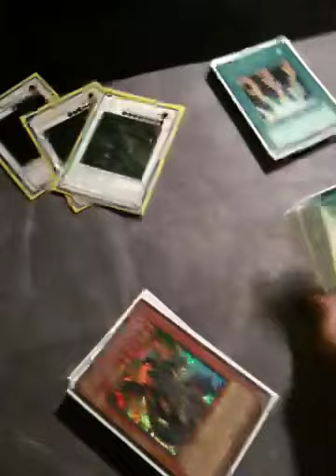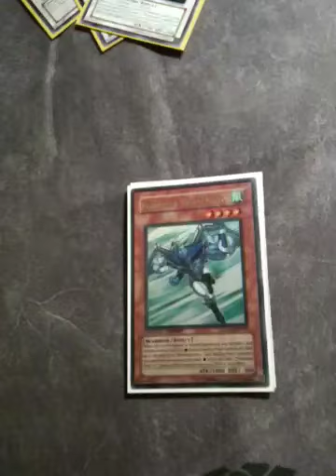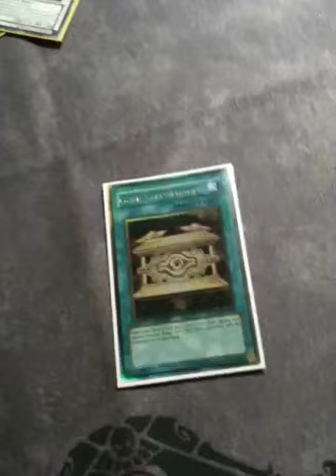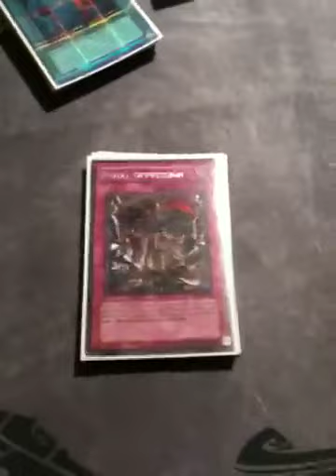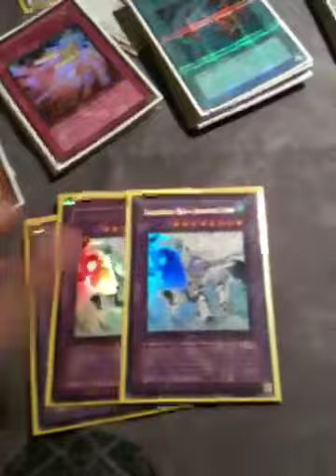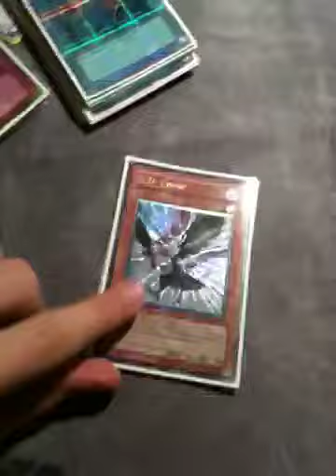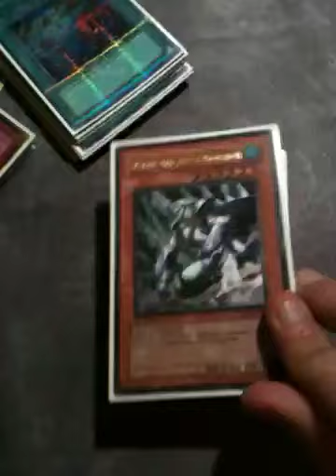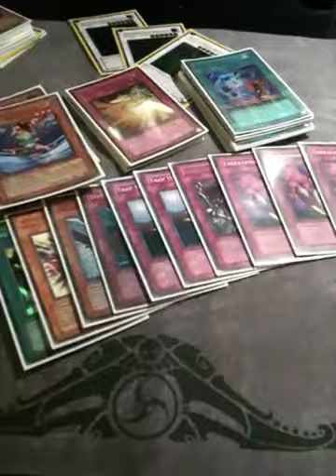Deck of The Month February 2010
Just a deck for the regionals on the 27th of February in San Jose, CA. Last time you can truly play Absolute Zero. Quite explosive and just overall very fun to use. Synchro, Absolute Zero, then annihalate.

-intch95